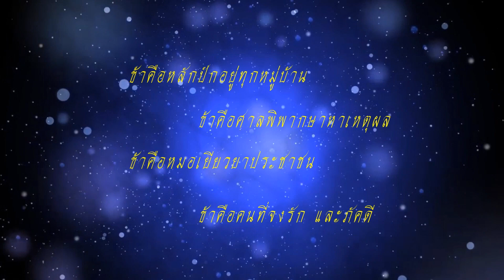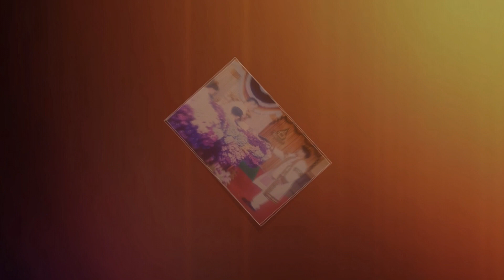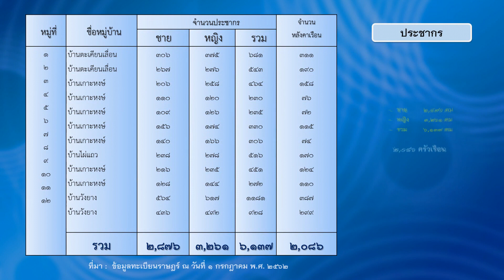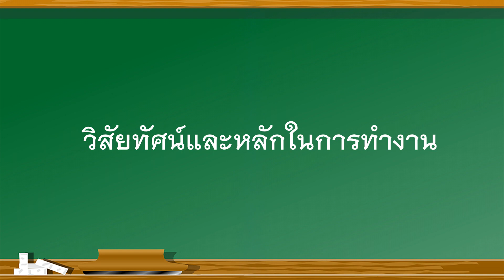วินิทัศน์กำนันยิ้ม ฉบับแก้ไข